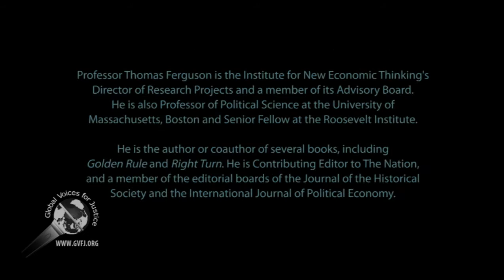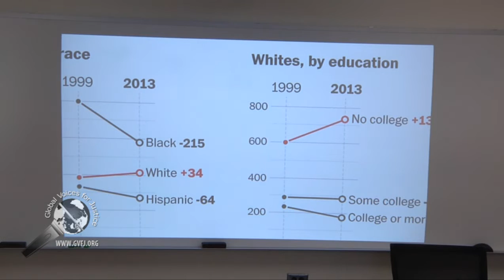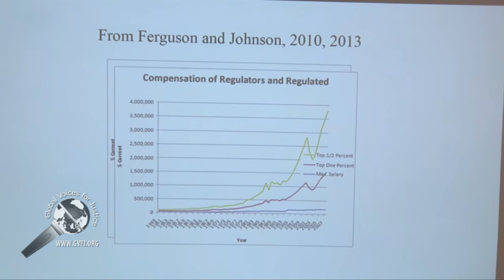2016 Election: Sanders, Trump Contest Party Establishment; Professor Ferguson, 1 of 2